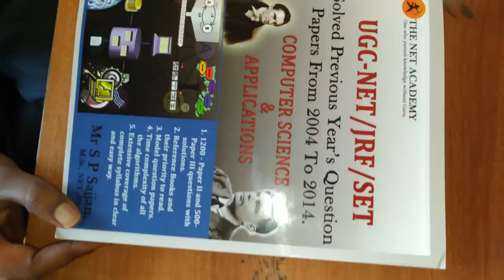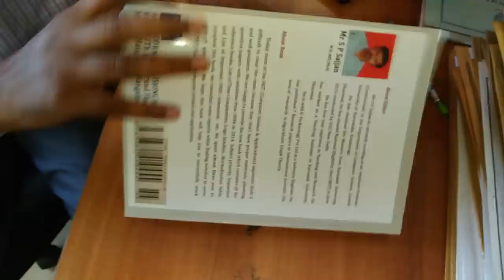UGC-NET/JRF/SET previous years question papers solved Book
This class is to help students giving UGC NET JRF exam. We will share tips and tricks which you can use during the examination as well as guide you on how to effectively revise for the exam.

UGC NET QUESTION PAPER SOLUTION DEC 2004 PART-I
CBSE UGC NET JUNE 2015 | APPLICATION FORM | EXAM DATES

COMPLETE QUESTION PAPER SOLUTION DEC 2004-DEC 2014
Educational Qualification for CBSE UGC NET June 2015 Exam
Age Limit for CBSE UGC NET Exam
All UGC-NET/SET/GATE Aspirants must watch these videos ...